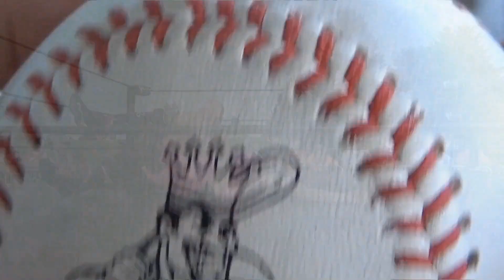Plans Canceled #2633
Angie had a video plan. But canceled it due to weather concerns. Also other issues of the day.